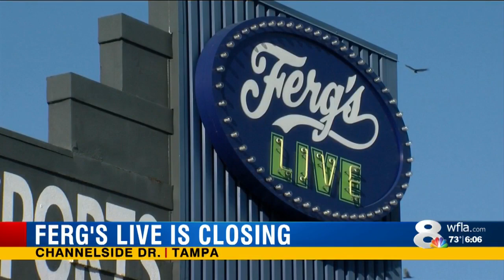Ferg's Live is closing for good